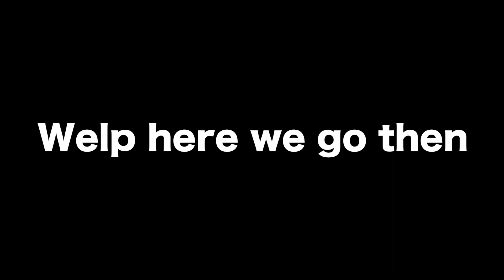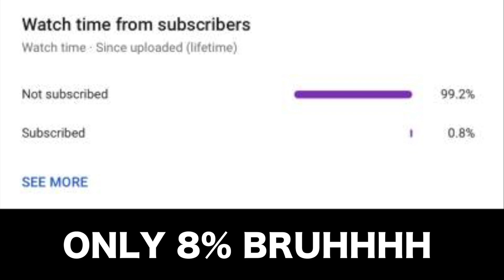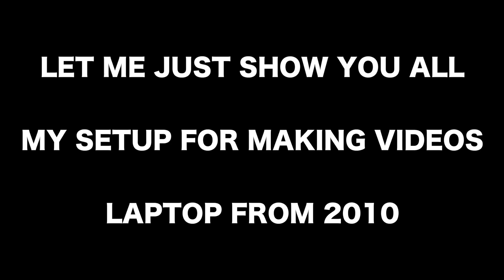FORTNITE BUT MOST SCUFFED VOICE REVEAL EVER... WEEK 11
FORTNITE but i do voice reveal and its the worst voice reveal ever.

had too many problems while making this video. took me so long to set up app to record my voice. the i found out it doesnt record my friends voice. so you guys not gonna hear him. also i was so confused and scared had no idea what to say. + my throat was burning. im dying HELP ME.

Use code : S2H  in the fortnite itemshop.